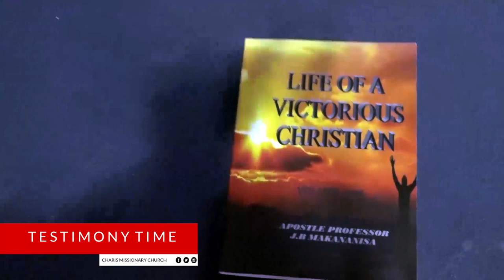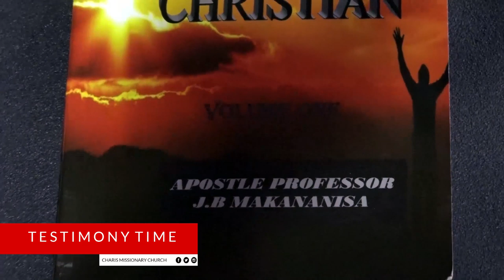lll MAN DELIVERED FROM HEARING VOICES OF SPIRITS lll TESTIMONY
This man came to testify about the deliverance he received after receiving a prophecy from Prophetess TE Makananisa of how he was failing to sleep at night due to the voices he would hear that were working to confuse him to doubt in God’s existence since he had set his mind to serve God.